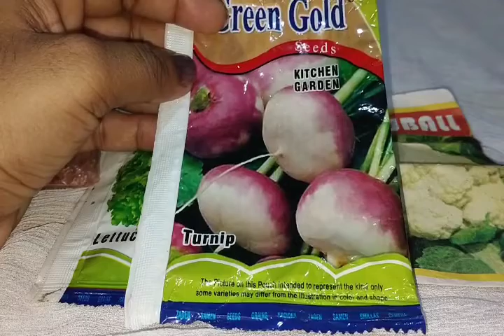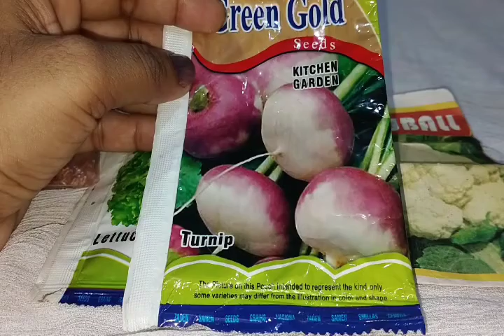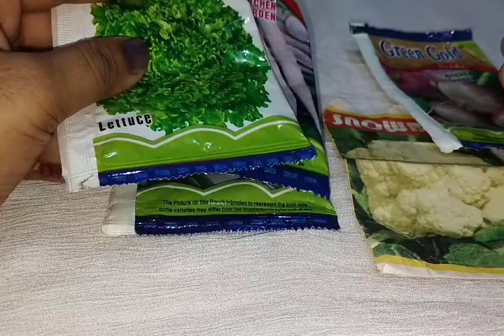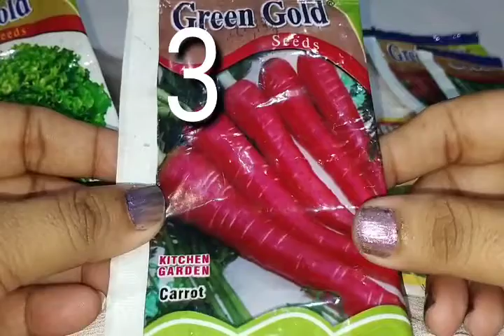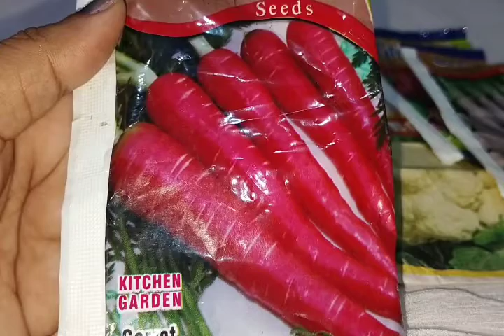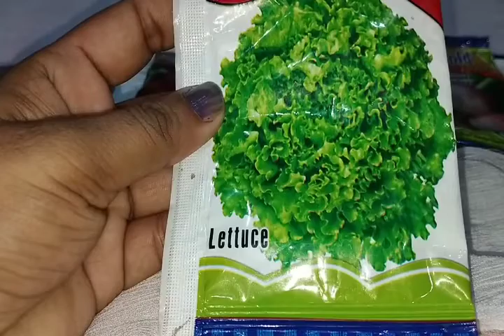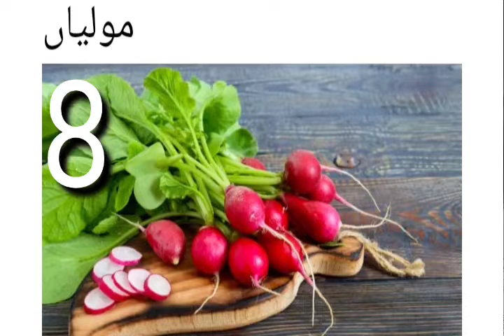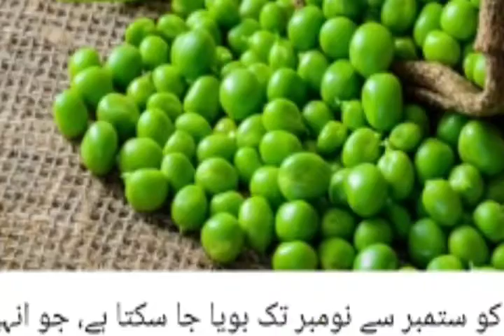September October Mein lagne wali vegetable Urdu/Hindi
september me lagai jane wali sabjiyan